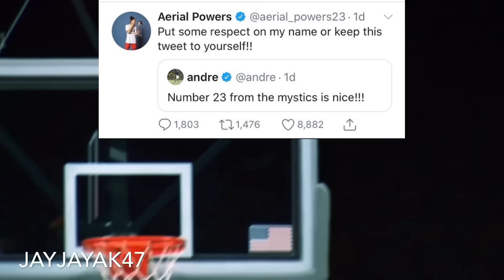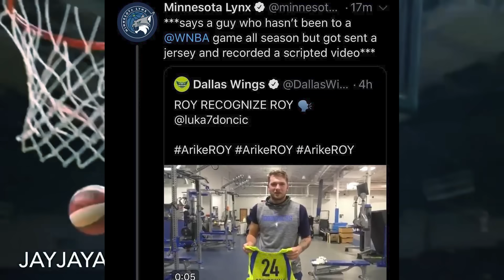Draymond Green is Pissed When Lisa Leslie Says NBA Players Should Donate to WNBA! Lebron The Shop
Draymond Green is Pissed When Lisa Leslie Says NBA Players Should Donate to WNBA! The Shop Lebron. Lebron James the Shop Uninterrupted. Lisa Leslie Draymond Green WNBA wage gap players should donate from the NBA to the WNBA. NBA Golden State Warriors Draymond Green, Steph Curry, Klay Thompson. Los Angeles Lakers Lebron James NBA on ESPN. Warriors news. Lakers news. NBA news. Wage gap for sports NBA players. Jordan Poole salary, Andrew Wiggins contract extension. Draymond punches Jordan Poole Warriors. Draymond Green interview. Draymond Green podcast, The Draymond Green show. Lebron James lying.